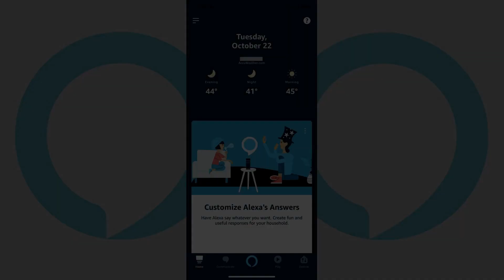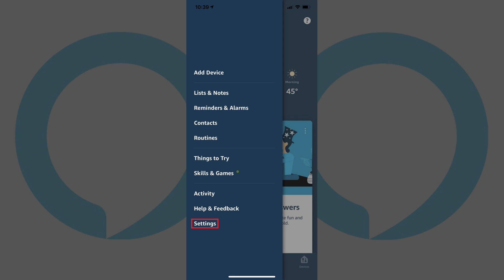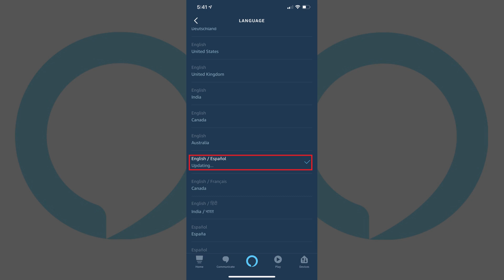How to Make Alexa Multilingual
In this video I'll show you how to make an Alexa device multilingual so it can recognize, and speak in, multiple languages.

Timestamp:
Steps to Make Alexa Multilingual: 0:46

Video Transcript:
With an update in late 2019, Amazon didn't just add the ability for Alexa to speak in additional languages, such as Spanish, they also made it possible for users to set up an Alexa device to operate in multiple languages, such as English and Spanish, depending on what language you speak to that Alexa device. Making your Alexa device multilingual means it will only speak and operate in those languages. However, be aware that changing the languages spoken by your Alexa device may result in you not being able to access some functionality.

Now let's walk through the steps to make an Alexa device multilingual so it can recognize, and speak in, multiple languages.

Step 1. Launch the Alexa app on your iPhone, iPad or Android device. You'll land on your Alexa home screen.

Step 2. Tap the "Menu" icon in the upper left corner of the screen. A menu flies in from the left side of the screen.

Step 3. Tap "Settings" in the menu. The Settings screen appears.

Step 4. Select "Device Settings" in the menu on the Settings screen. The All Devices screen appears displaying a list of all of your devices connected to Amazon Alexa.

Step 5. Tap the name of the Alexa device where you want to change the language to be multilingual. A screen appears for that Alexa device.

Step 6. Tap the "Settings" icon in the upper right corner of this screen. The Device Settings screen appears.

Step 7. Scroll down this screen, and then tap "Language" in the General section. The Language screen is displayed.

Step 8. Tap the multilingual option you want your Alexa device to operate in. The multilingual options will have two languages divided by a forward slash. The Change Alexa's Language window may appear if your chosen languages don't match the language associated with your Amazon account. Additionally, you may be notified that some features may not be available with the languages you're choosing. Tap "OK" to move forward with changing the language of your Alexa device to be multilingual. Another window appears informing you that updating the language spoken by your Alexa device may take a few minutes. Tap "OK" again in this window. You'll see an Updating message beneath chosen multilingual option, along with a check mark to the right of that option. The Updating message will disappear after the languages spoken by your Alexa device have been successfully changed. You can now start operating your Alexa device in multiple languages.